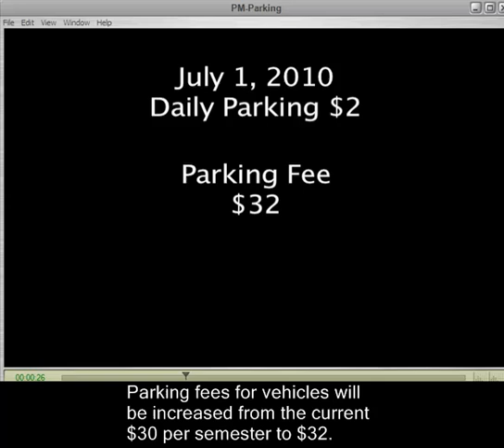MSJC Parking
MSJC Superintendent/President discusses changes to parking at MSJC.